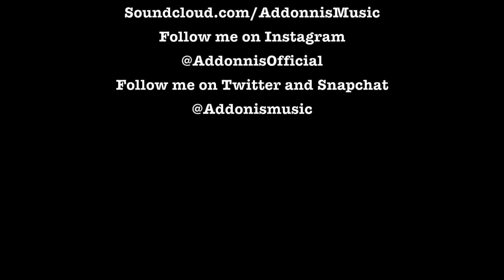Addonnis - Bad and Boujee Freestyle (Migos remix)